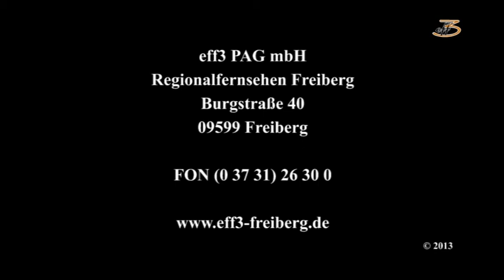BSC-TV der Fan-Talk 10.KW/2014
BSC-TV -- Der Fan-Talk

BSC-TV blickt hinter die Kulissen von Freibergs Fußball. Braumeister Michael hinterfragt Spiele und analysiert Ergebnisse gemeinsam mit Trainer, Management und der Mannschaft.

BSC-TV gibt es vierzehntägig vor jedem Heimspiel. Ausgewertet wird das Auswärtsspiel am Wochenende davor und geprägt werden Aussichten auf das folgende Heimspiel.

Der Fan-Talk ist ganz nah am Geschehen. Sport in Freiberg war noch nie so ehrlich.

BSC-TV der Fan-Talk
präsentiert von
Audi Autohaus Franke & Freiberger Brauhaus